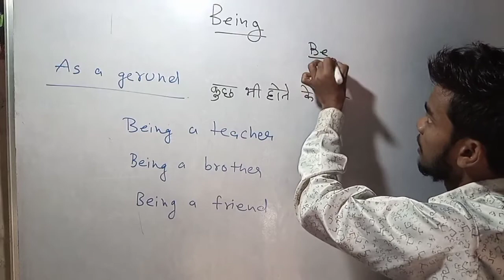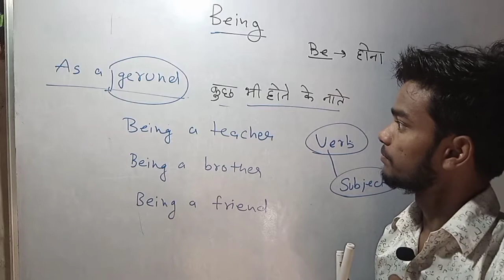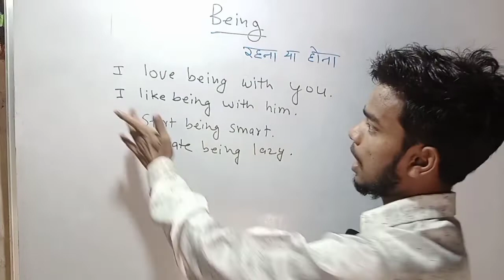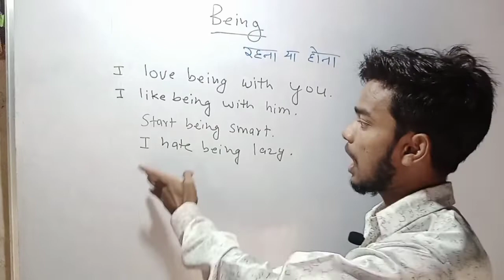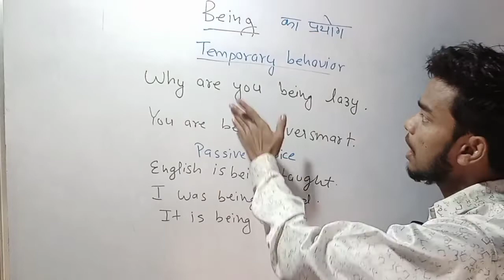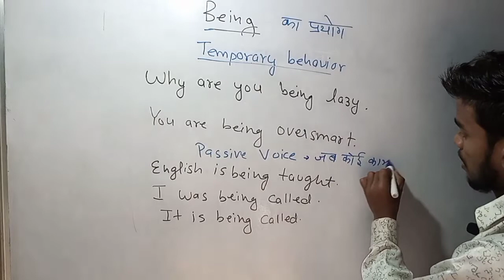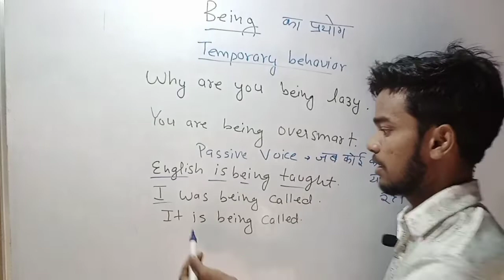Use of "Being"|| Spoken English ||by Gulshan Nagesh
Use of "Being"|| Spoken English by Gulshan Nagesh sir